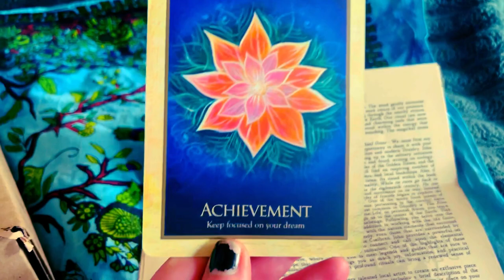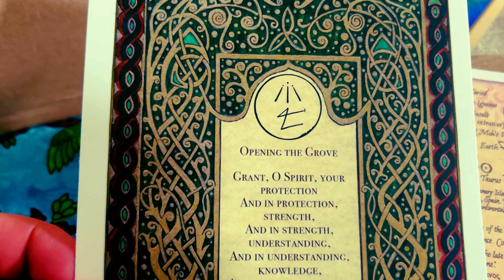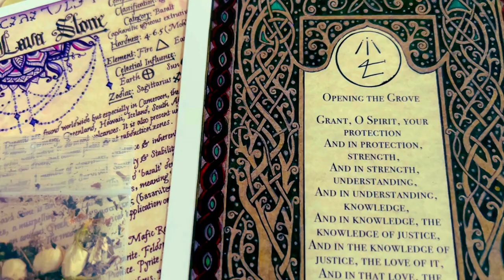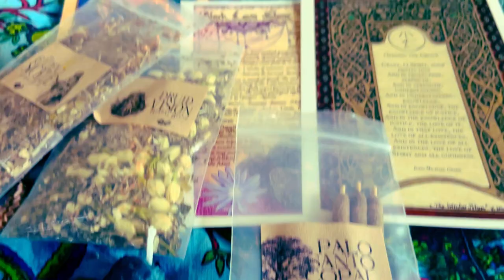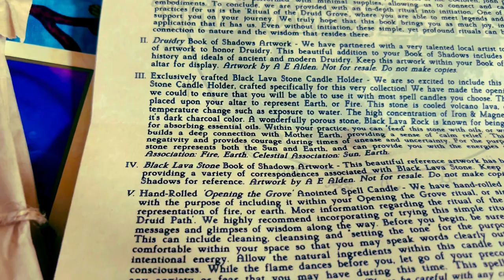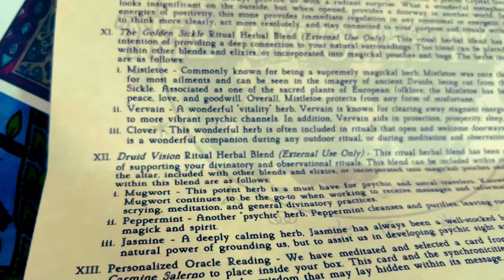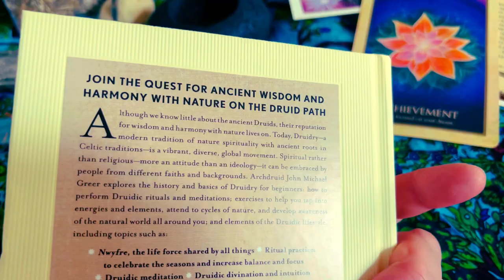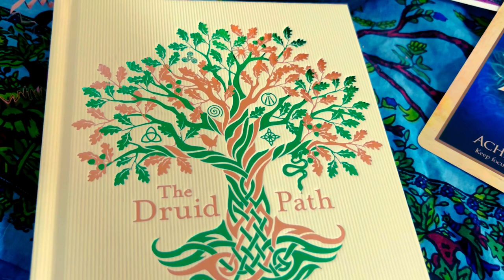Inside June's The Witches Moon: The Sacred Grove Unveiled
Hey guys,  today I am going to be unboxing June's  The Witches Moon and the theme is the sacred grove. For the Druids, the grove held a great spiritual importance to them.     Sending much love and blessings xoxo Marisa

If you want to try The Witches Moon box for yourself, the link is down below in the description.

Musician: @iksonmusic